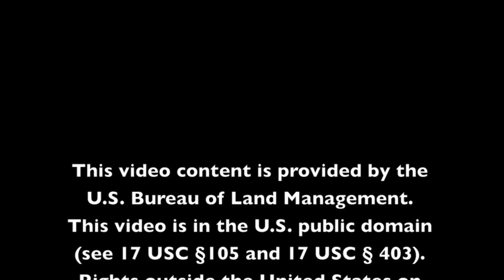Table Rocks Environmental Education!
Upper and Lower Table Rocks are two of the most prominent topographic features in the Rogue River Valley. These flat-topped buttes rise approximately 800 feet above the north bank of the Rogue River in southwestern Oregon. Upper and Lower refer to their positions relative to each other along the Rogue River; Lower Table Rock is located downstream, or lower on the river, from Upper Table Rock.

The Table Rocks were designated in 1984 as an Area of Critical Environmental Concern (ACEC) to protect special plants and animal species, unique geologic and scenic values, and education opportunities. The remarkable diversity of the Table Rocks includes a spectacular spring wildflower display of over 75 species, including the dwarf wooly meadowfoam (Limnanthes floccosa ssp. pumila), which grows nowhere else on Earth but on the top of the Table Rocks. Vernal pool fairy shrimp (Branchinecta lynchi), federally listed as threatened, inhabit the seasonally formed vernal pools found on the tops of both rocks.

The 4,864-acre Table Rocks Management Area is cooperatively owned and administered by the Medford District Bureau of Land Management (2,105 acres) and The Nature Conservancy (2,759 acres). Memorandums of Understanding signed in 2011 and 2012 with the Confederated Tribes of the Grand Ronde and the Cow Creek Band of Umpqua Tribe of Indians allow for coordinating resources to protect the Table Rocks for present and future generations. A cooperative management plan for the area was completed in 2013.